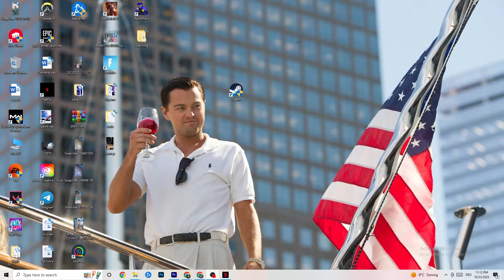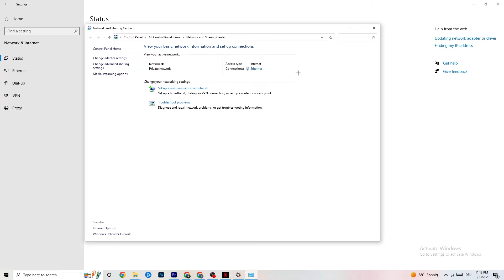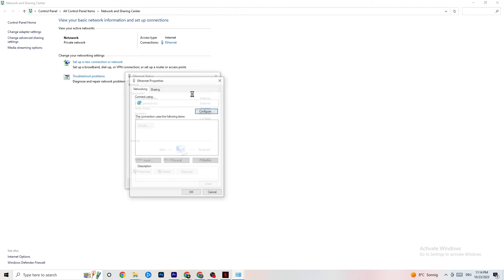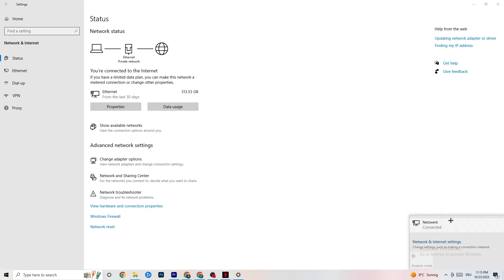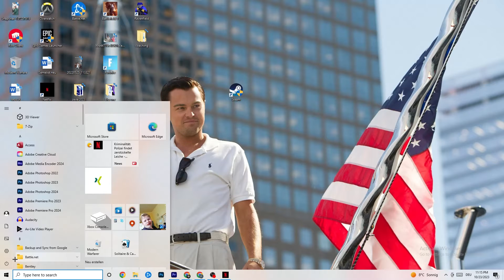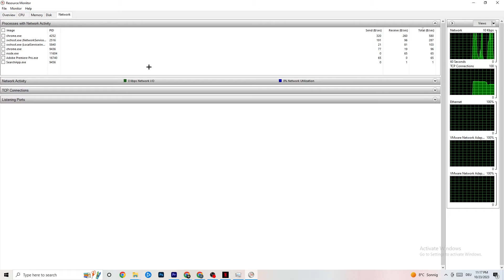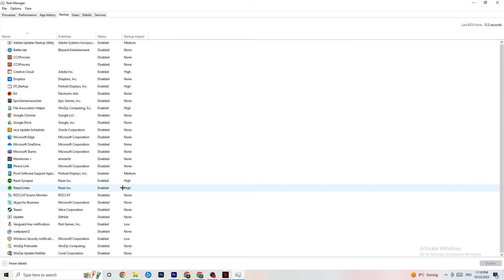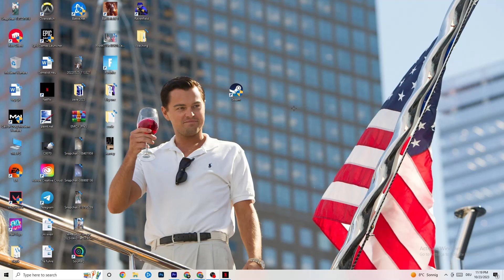How To LOWER PING & Fix Server/Connection in Sea of Thieves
How to fix Sea of Thieves network connection lost,
Fix Sea of Thieves connection issues,